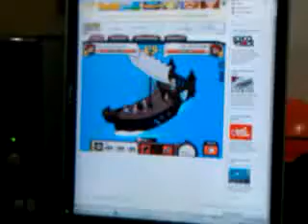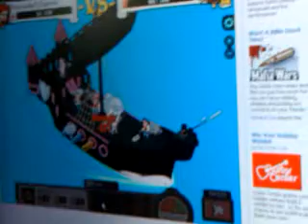Facebook Mighty Pirates Jim Can't Pirate Funny